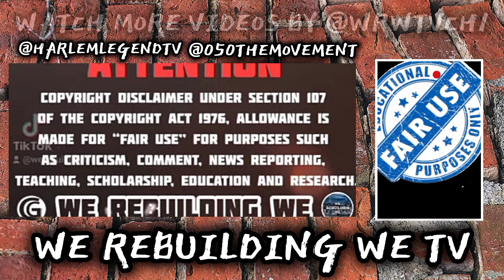PT2 @wrwtvch1 PRESENTS @TheKingClive FEAT UNO AND PLUS MORE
REACTION ACTION SHOW @TheKingClive FEAT. UNO PLUS MORE